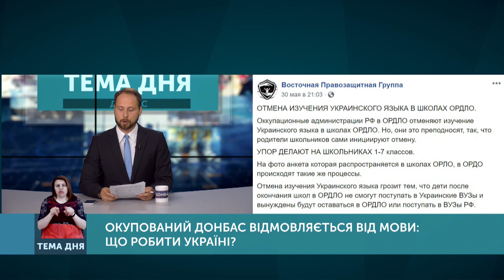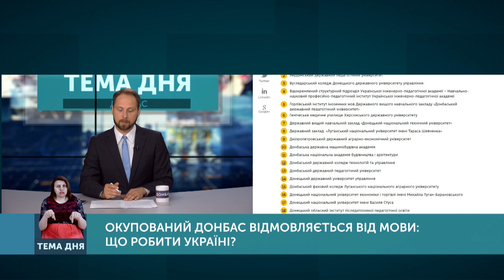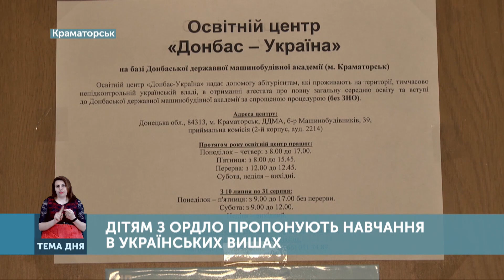Тема дня: Окупований Донбас відмовляється від мови — що робити Україні. Від 01.06.2020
01:40 - ситуація з українською мовою на окупованих територіях
04:30 - які наслідки проросійської інформаційної політики
06:21 - що робити, аби повернути дітей в український контекст
09:31 - скільки дітей з окупованих територій вчиться дистанційно
11:03 - чому діти з окупованих територій вступають в українські школи
15:08 - сюжет — діти з ОРДЛО вступають в українські ВНЗ
17:40 - скільки дітей з окупованих територій вступають в університети
19:34 - як складають іспити діти з окупованих територій
23:04 - правила вступу до українських університетів

Батькам школярів, на території окупованого Донбасу, пропонують писати заяви про те, що вони не хочуть, щоб їх діти в школах вивчали українську мову. Як зазначають правозахисники, — остаточне рішення прийматиметься більшістю батьків.

Скільки українського залишилось на окупованих територіях? Що Україна може запропонувати абітурієнтам з окупованого Донбасу?

У обговоренні беруть участь: Віра Ястребова — директорка Східної правозахисної групи, Вікторія Калініна — директорка Краматорського ліцею №8 імені В. Стуса та Ольга Поркуян — ректорка Східноукраїнського національного університету ім. В. Даля.